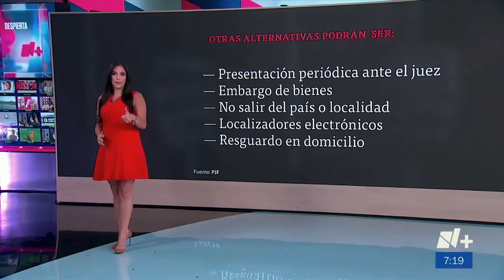Danielle Dithurbide 19.07.2023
La hermosa Danielle Dithurbide con vestido rojo